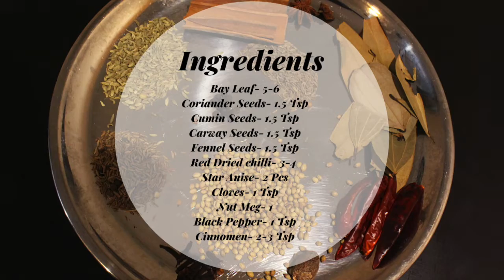Learn how to make Biryani Masala at home| Instant Biryani Masala Recipe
Learn how to make Biryani Masala at Home. Biryani Masala recipe at home.